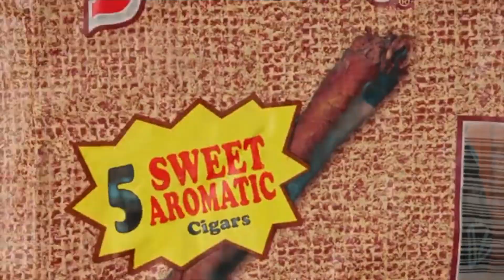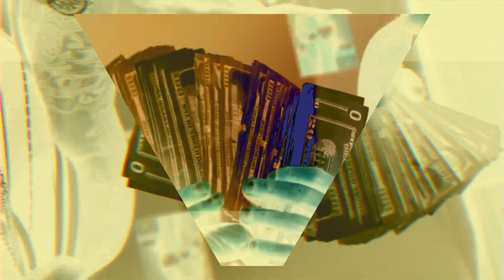Nutz - DOG SHIT (Shot